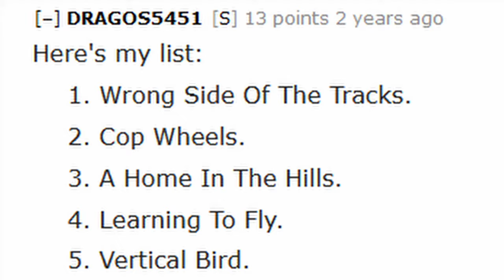GTA: San Andreas Review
Grand Theft Auto: San Andreas is a 2004 action-adventure game developed by Rockstar North and published by Rockstar Games. It is the seventh title in the Grand Theft Auto series, following 2002's Grand Theft Auto: Vice City.

0:00 intro
0:08 The perfect start to a game
0:39 Trying to impress a girl [tangent]
1:25 Click here to skip tangent
1:37 Game is stupid but also serious
2:02 SA and GTA4's share a weird structure
2:19 Green Sabre
2:54 AEROPHOBIA
3:19 BIG MAP
3:49 Gameplay/missions
4:40 SA came a long way from GTA 3.
5:17 Other reviews